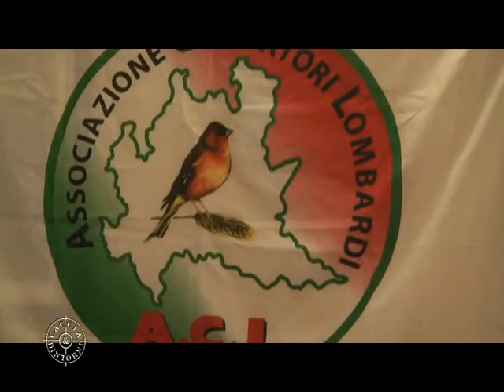Cena annuale ACL Sez di Brescia